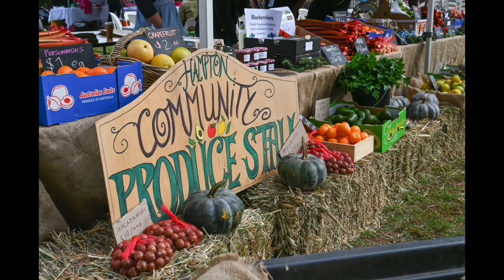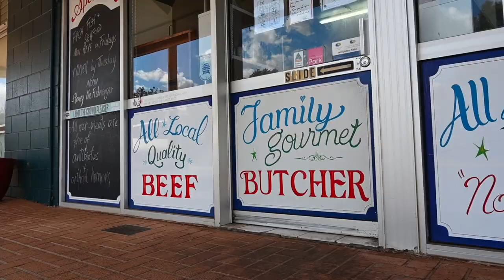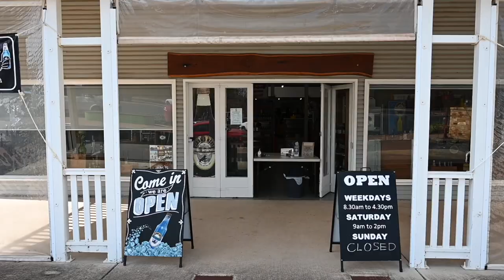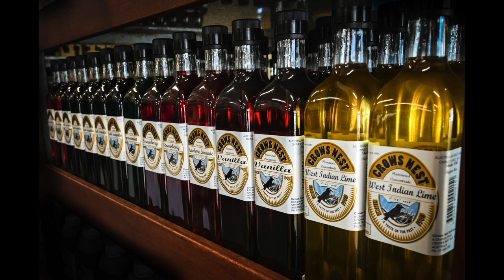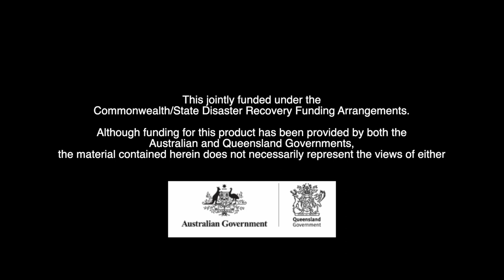Agri-Tourism Forum Part 2 of 2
AGRI-TOURISM FORUM
25th May 2020